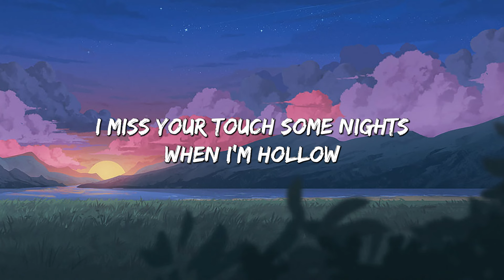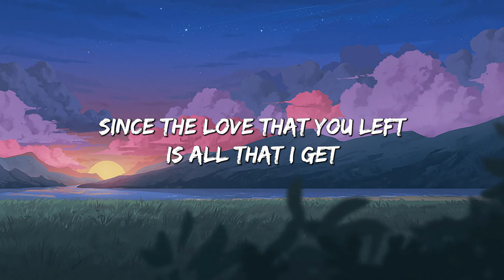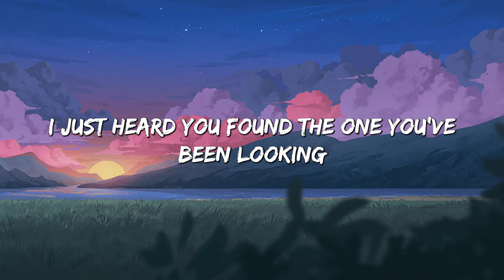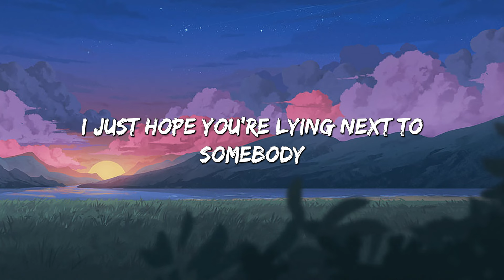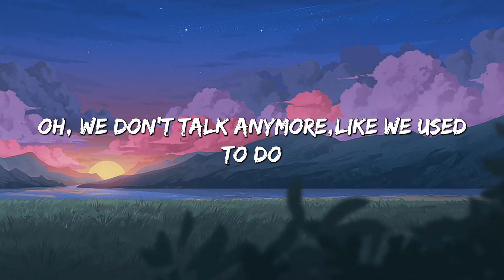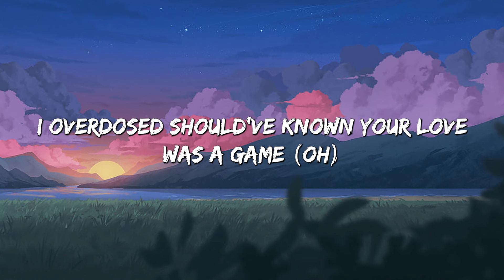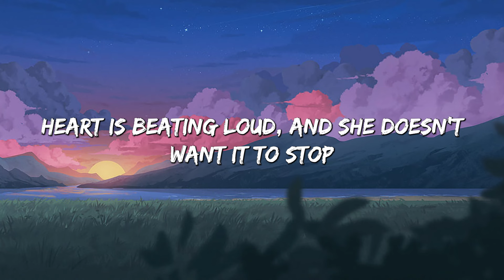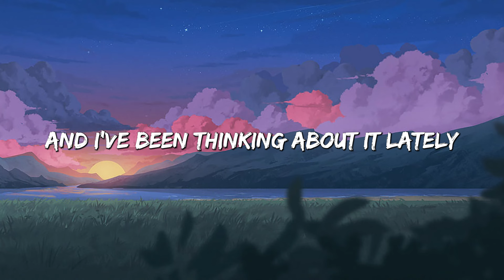Ghost - Justin Bieber (Lyrics) || Christina Perri , Imagine Dragons... (MixLyrics)